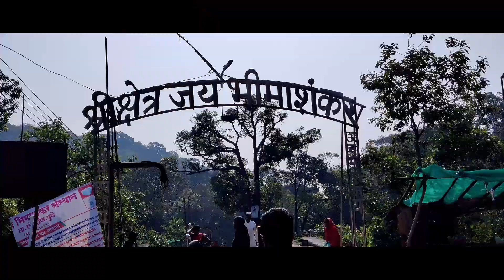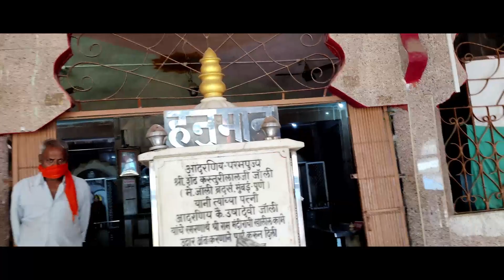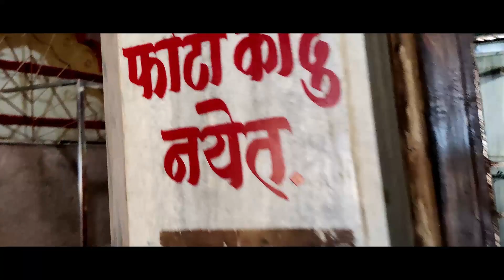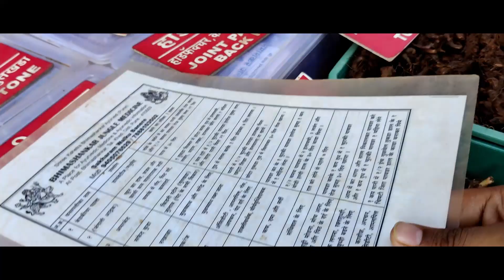Finally reached Bhimashankar_Temple | The Journey continues | PART 3/9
Vlog #27

Bhimashankar is an ancient shrine situated in the Sahyadri hills in the state of Maharashtra. Bhimashankar temple is one of the well-known jyotirlingas, amongst the twelve jyotirlingas situated all over India. Bhimashankar is located in the village of Bhorgiri 50 km northwest of Khed, near Pune. It is located 125 km away from Pune in the ghat region of the Sahyadri hills.

In recent times Bhimashankar has gained tremendous significance since it was declared as "WILDLIFE SANCTUARY". This sanctuary is a part of the Western Ghats, so it is rich in floral and faunal diversity. A variety of birds, animals, insects, and plants can be seen. A rare animal Malabar Giant squirrel locally called "Shekaru" can be found in the deep woods. is also becoming one of the attractive and well-known religious places in Maharashtra as well as in India. Bhima Shankar is the source of the river Bhima, which is known as Chandrabhaga in Pandharpur.

Legend has it that the name Bhimashankar was originated from the river Bhima which evaporated due to the generalization between the war of Lord Siva and the demon Tripurasura. Bhimashankar is also a popular destination for trekkers.

The Bhimashankar temple is a composite of old and new structures in the Nagara style of architecture. It shows the excellence of the skills achieved by ancient Vishwakarma sculptors. It is a modest yet graceful temple and it dates back to the 13th century while the sabha mandap was built in the 18th century by Nana Phadnavis. The shikhara was built by Nana Phadnavis. The great Maratha ruler Shivaji is said to have made endowments to this temple to facilitate worship services.

Chimaji Appa collected five large bells after he won a war against the Portuguese from the Vasai Fort. He offered one here at Bhimashankar.

This is the significance of this temple, I hope you all got to know something about this place.

Lots of LOVE, be happy and take care.

List of Gadgets I use in my Vlog:
Type C earphone Connector